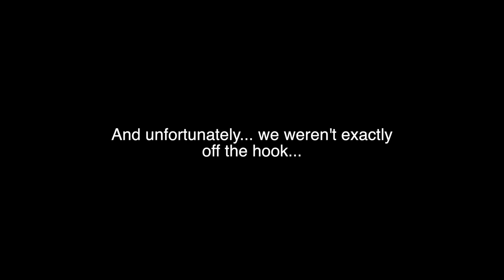ALS Ice Bucket Challenge- Idiot Box Style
Cippy, Kenny, and Justin were nominated (well... 2/3 of them were...) to do the ALS Ice bucket challenge.  So... yeah.  Here's the dealio, this is a great opportunity to generate attention for a great cause.

If you have the means to, please donate.  I know it'll help.